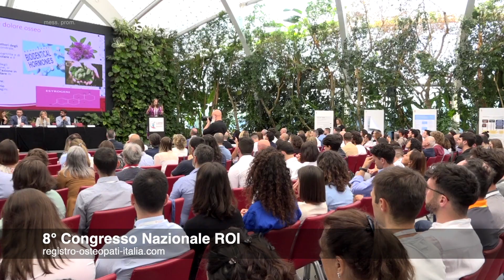8° Congresso Nazionale ROI - Registro Osteopati Italiani